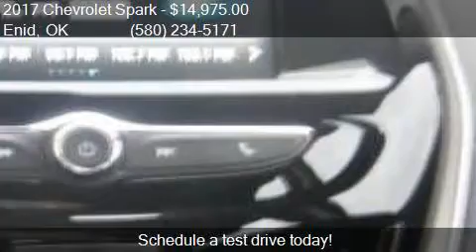2017 Chevrolet Spark LS CVT 4dr Hatchback for sale in Enid,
This 2017 Chevrolet Spark LS CVT 4dr Hatchback is for sale in Enid, OK 73703 at Northcutt Chevrolet Buick.

Engine: 1.4L I4
Transmission: CVT
Color: Nightfall Gray Metallic
Mileage: 0
Contact Northcutt Chevrolet Buick 3201 W OWEN K GARRIOTT RD Enid, OK 73703 to test drive this 2017 Chevrolet Spark LS CVT 4dr Hatchback today.